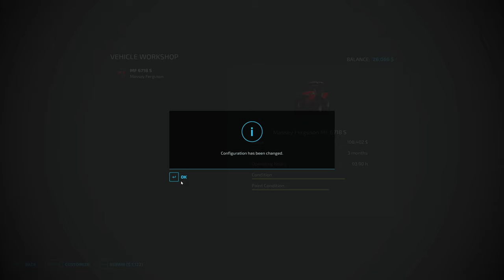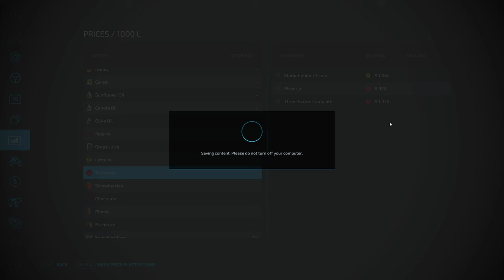Just a wee bit stuck